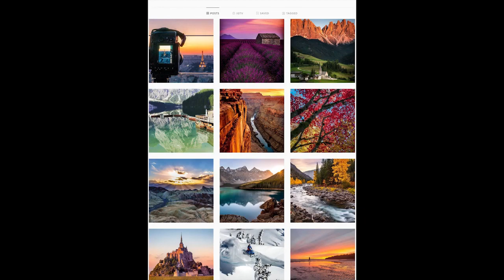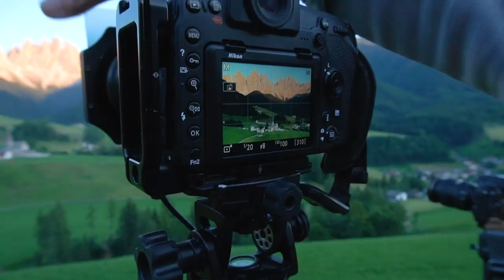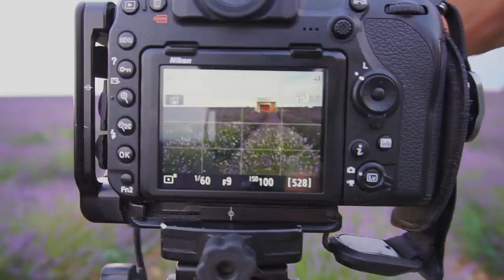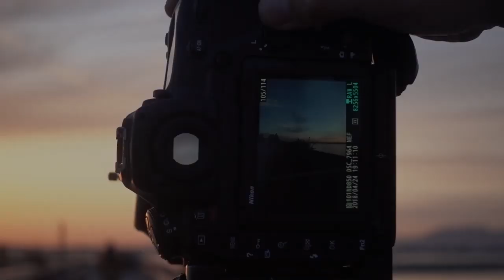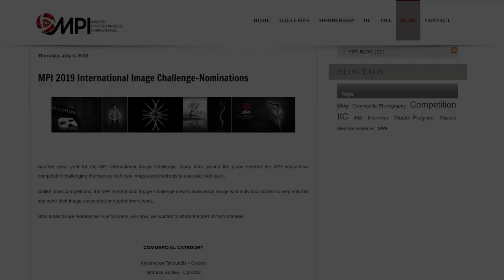Landscape Photography Tutorial 1 of 3 | Landscape Photos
In this part you learn how to take amazing landscape photos. This is part 1 of 3.